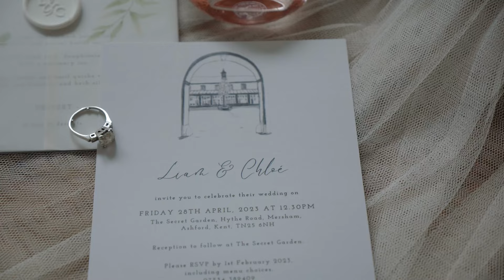Chloé & Liam at The Secret Garden | Timeless Videography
A quick preview into Chloé & Liams beautiful wedding day at The Secret Garden in Ashford. A lovely day filled with the loveliest people - one to remember!

Some of their wonderful wedding day suppliers:

Venue: @secretgardenkent
Photographer: @imogenevephotography
Florist: @karenanemoneblue
Hair: @ashleyatdirectors
Makeup: @nikitamua
DJ: @theboomboxuk
Saxophone: @scottkenkinsmusic